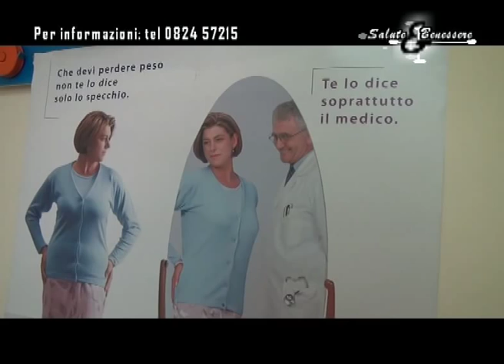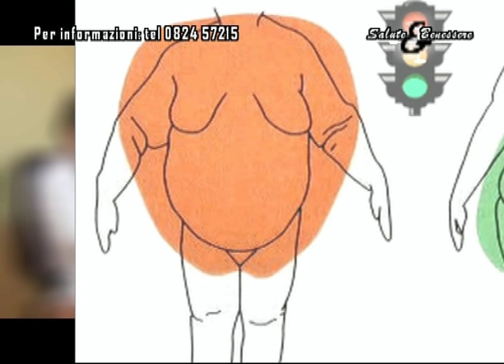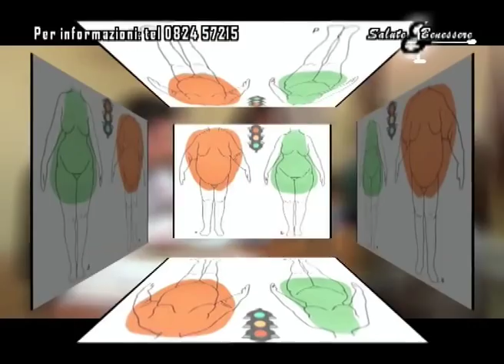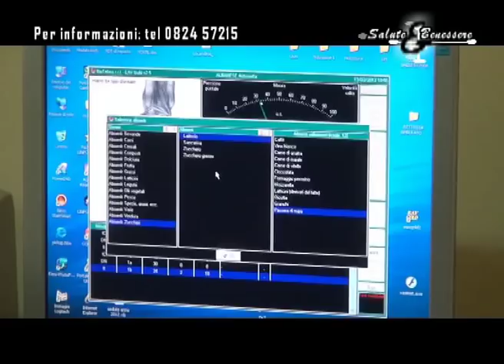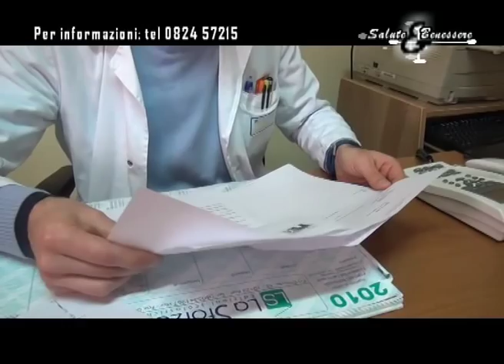ELLE TV: Salute & Benessere a cura del Dr. Luigi Coppola - puntata 3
Una produzione di Elle Tv in collaborazione con l'ospedale 'Rummo' di Benevento e precisamente con il reparto di "Nutrizione, Dietetica e Medicine complementari", diretto dal Dott. Luigi Coppola. ' Salute & Benessere ' è un programma dedicato alla salute psichica e fisica, a cura di Candida Principe.